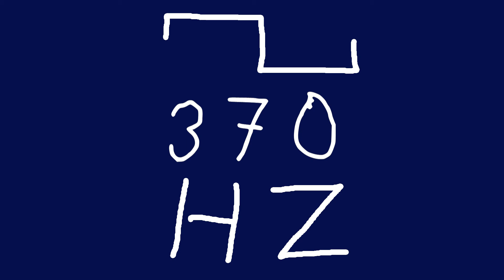370 hz square